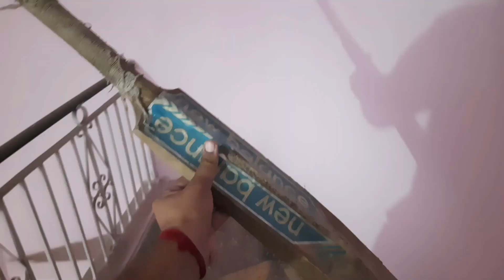Ghar ki Saaf Safai😷|Mummy ke Saath Shopping😍|DIWALI 2023🎆🎇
Hello guys, Namaste...kaise ho saare..
I hope you love this video. acha laga toh like zarur krna and do share to everyone..